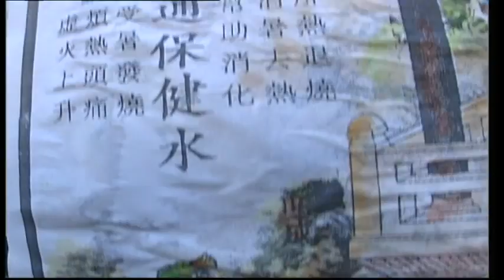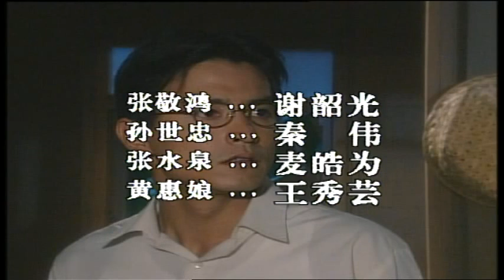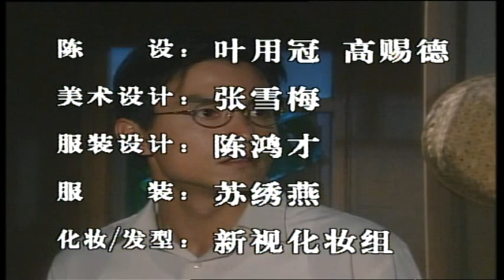The Guest People 客家之歌 EP24